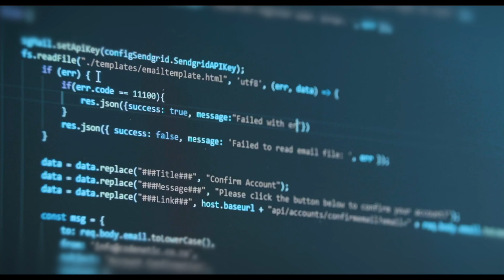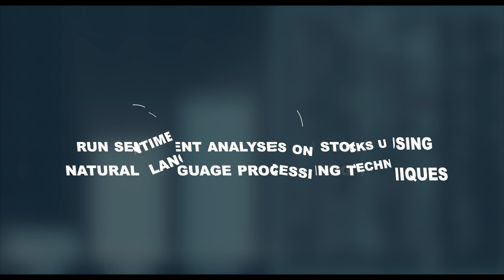Python for Financial Analysis Course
Python is the #1 programming language used in the finance and banking industries.

It's simple, easy to learn, super powerful, scalable and comes with batteries or a huge standard open source libraries.

You're probably here because you're already excited about using Python in finance.

So, listen to this: The average salary for Python programmers in the US is $116 thousand dollars a year.

And so not only is Python versatile for finance and banking, but the high demand and low supply of Python developers make it the ideal programming language to learn right now, whatever your industry.

This course gives you everything you need to build finance and banking applications in Python.

You'll have six completed projects that you can add to your portfolio.
To help you learn, I've organized the course into three parts.

In the first part, I'll explain the fundamentals of Python programming, we will cover conditional statements, loops, function, files, numpy, pandas, and interactive data visualization with matplotlib, seaborn and ploltly.

In part #2, we will learn how to perform financial analysis in Python.
We will cover several key concepts in Finance such as analyzing stocks risk and return, performing portfolio optimization, running monte Carlo simulations and performing asset allocation.

We will also cover key concepts such as Sharpe ratio, efficient frontier, and the capital asset pricing model (CAPM).

We will also cover trading strategies such as momentum-based and moving average trading.

Finally, in part #3, you'll find out how to use AI and machine learning models to predict stock prices, segment customers, and run sentiment analyses on stocks using natural language processing techniques.

We have designed the course to be practical so after introducing any concept, we added several mini challenges and practical exercises along the way so I will ask you to pause the video and attempt to solve the challenge on your own. Then we will have a detailed video explanation with complete solutions.

This course is about using Python for finance, yes, but Python doesn't have to be limited to this industry.

Python has been ranked the number one programing language to learn in 2020.

Apps on Google, Instagram, YouTube, and Spotify are all built using Python.
Take this course, and you'll learn a fundamental programming language that you can take with you into any industry.

There is no prior experience required, Even if you have never used python or any programming language before, don’t worry!

You will have a clear video explanation for each of the topics we will be covering. We will start from the basics and gradually build up your knowledge.

Register for lifetime access with 30 days money back guarantee so you can give the course a try risk free.

Join "Python and Machine Learning for Finance" today and I look forward to seeing you in class.